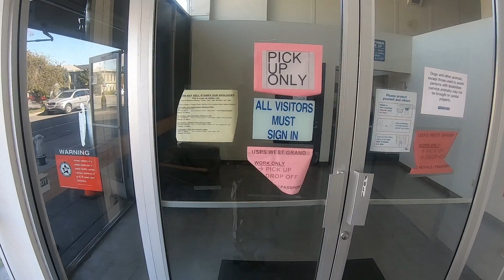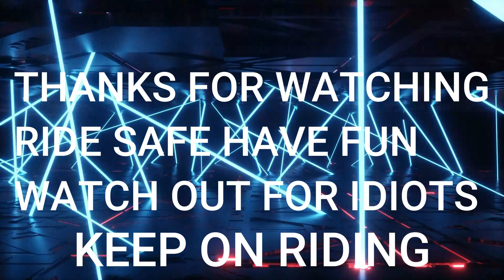taco bell plus more stupid people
more stupid people dont know how to used a intercator it is just 2 inc from the finger but hey there a pro at driving in a metal box have not been to taco bell in a long time